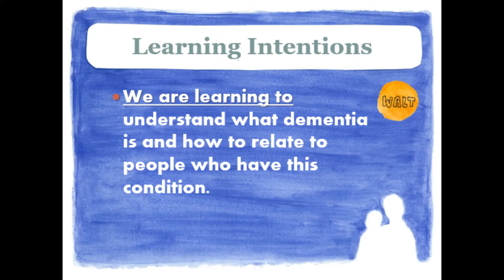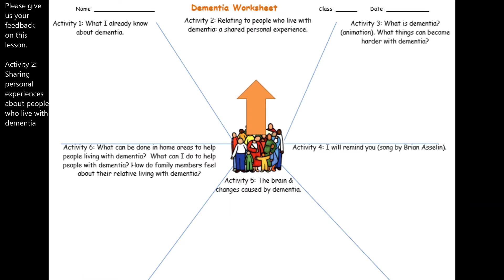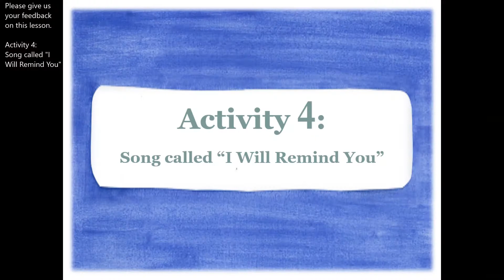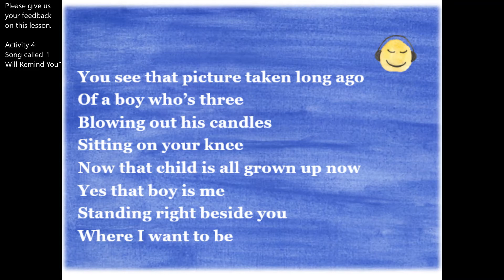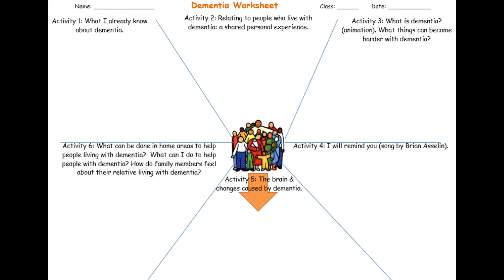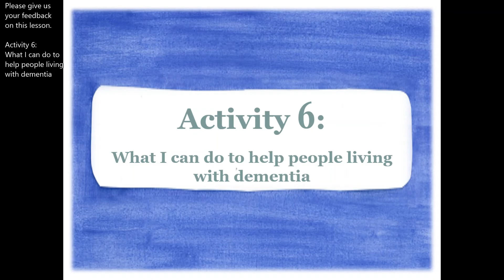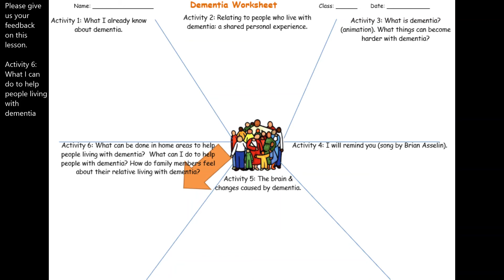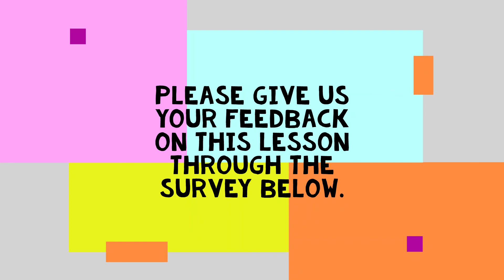Project DARE lesson